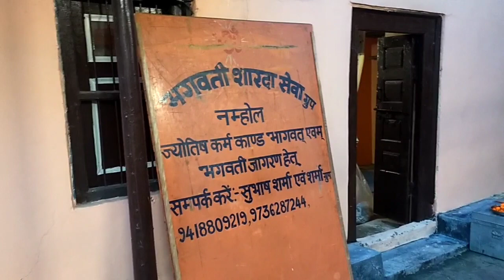आ गई माता रानी की जोत | जोत आते ही दे दिए माता ने दर्शन